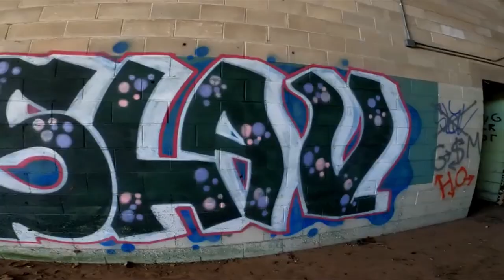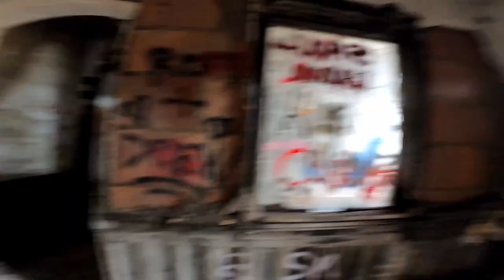my 2022 yr of 3vp, vlogging, and exploring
My year of 3pv, vlogging, and exploring. All thanks to @razzmanFPV getting me into the hobbie. Thanks to the guys at FPTV for letting me hang out at these epic bandos and getting footy of you flying. Thanks to Reaction Ent for hanging out with me and exploring bandos. Its been a great year!